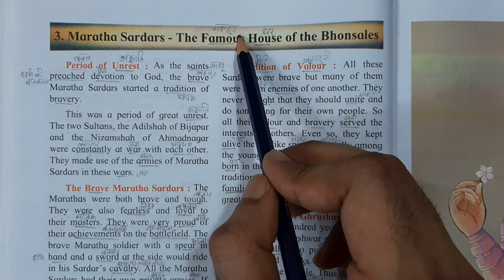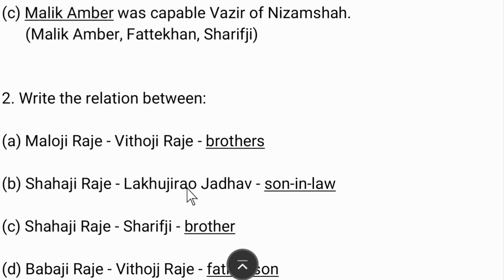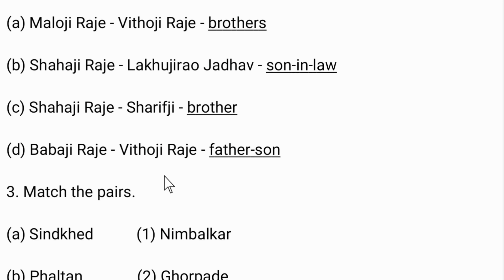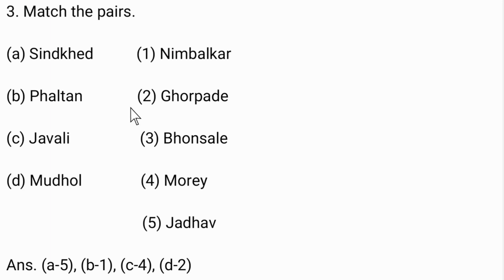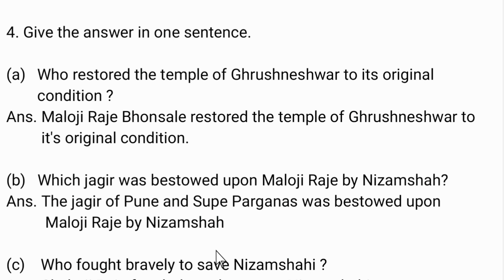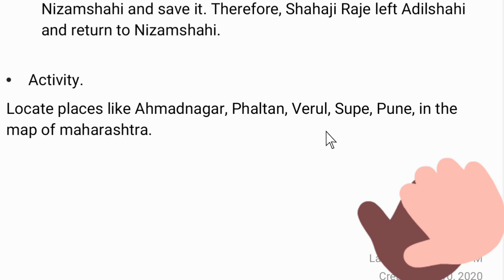CHP.3. MARATHA SARDARS - THE FAMOUS HOUSE OF BHONSALES QUESTIONS AND ANSWERS - PART 2 - EVS CLASS 4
4thevs2/historyinhindi